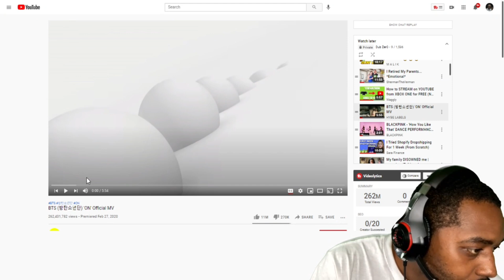FIRST TIME HEARING BTS (방탄소년단) 'ON' Official MV REACTION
In Todays Video I will Be Reacting to BTS (방탄소년단) 'ON' Official MV. This was my FIRST TIME HEARING this song, and reacting to this video. It was pretty lit. Come watch my Full Reaction to BTS (방탄소년단) 'ON' Official MV. I hope you Enjoy!

Any support is appreciated. God bless guys, and stay healthy.